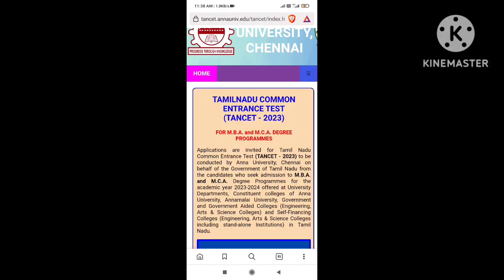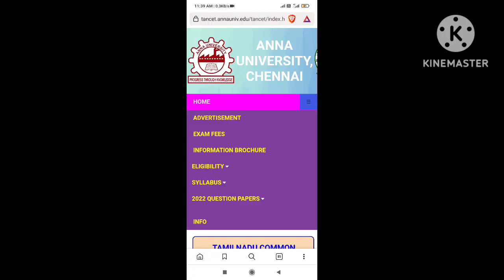TANCET 2023 Entrance exam Date announced and Online registration opens from 1st Feb onwards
TANCET EXAM DATES
M.C.A : 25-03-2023 (Saturday) [10.00 AM To 12.00 NOON]
M.B.A : 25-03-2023 (Saturday) [02.30 PM To 04.30 PM]

CEETA - PG EXAM DATE
M.E./M.TECH./M.ARCH./M.PLAN: 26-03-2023 (Sunday) [10.00 AM To 12.00 NOON]